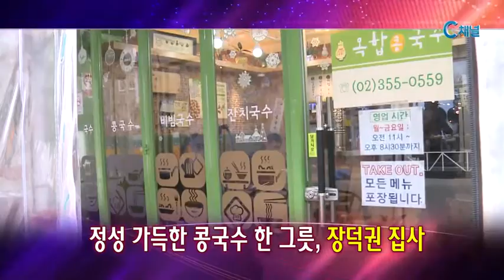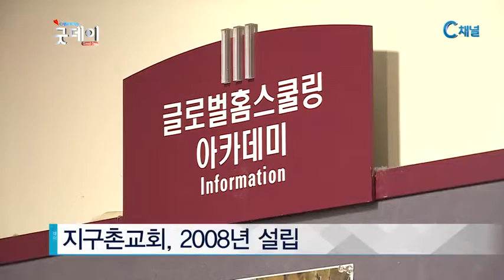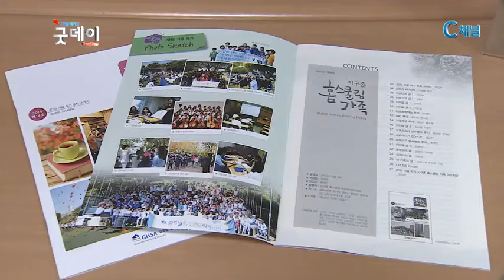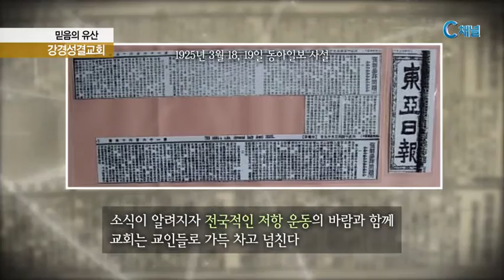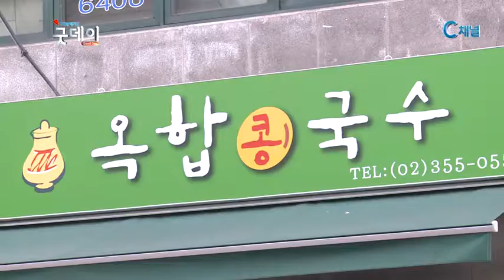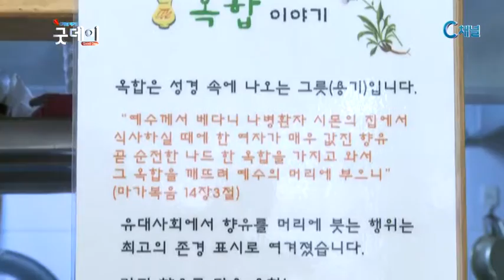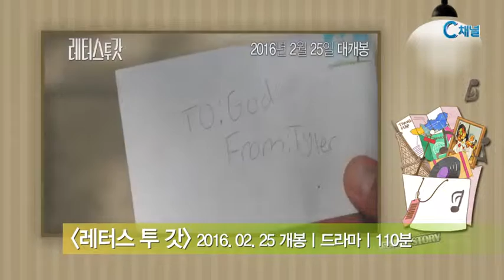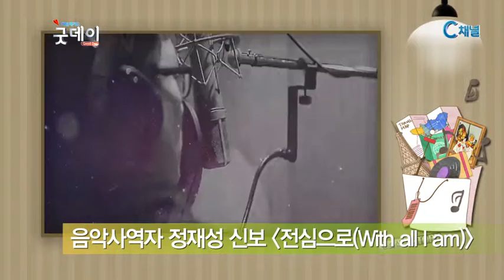2016년 02월 17(수) C채널 매거진 굿데이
캐나다 토론토 연방 의회가 북한에 억류 중인 임현수 목사를 위해 현지 시간으로 2월 17일을, 임현수 목사의 날로 지정해서 선포한다고 합니다.
이와 함께 대대적인 구명 운동도 벌일 예정이라고 하는데요, 임현수 목사의 귀환을 위해 다각적인 노력이 본격적으로 시행되는 것이니만큼, 선한 결과가 나올 수 있기를 함께 기도해야겠습니다.